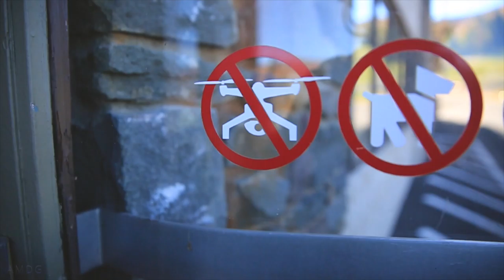The Mighty Hudson River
Coxsackie New York, a beautiful historical town right on the Hudson River. The drone flight over the river was something to behold. So many memories on this great river, too many to mention here. Henry Hudson, we salute your exploration in the early 1600s!!!

BEME, TWITTER: SethJamesDeMoor